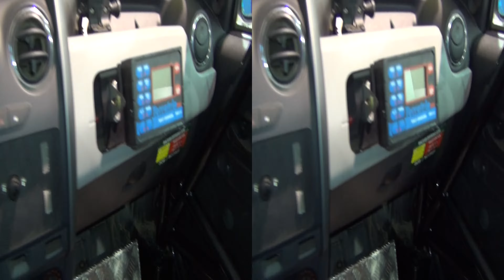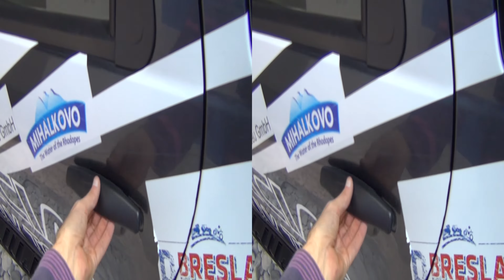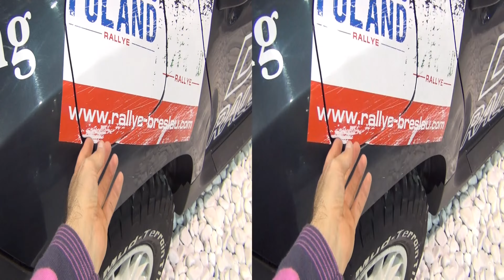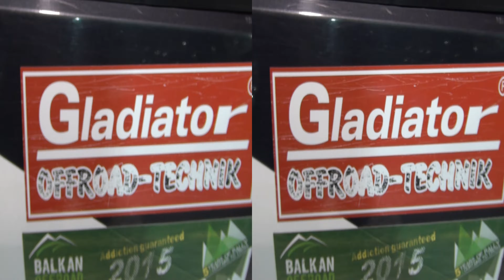Dacia Duster Off-road Exterior and Interior in 3D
Dacia Duster Off-road racing car seen in 3D.

Автомобил Дачия Дъстър Оф-Роуд за рали, видян в 3Д.

Автомобила беше представен на Автомобилен Салон София 2015.